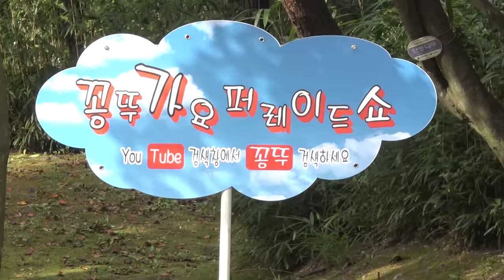꽁뚜가요퍼레이드쇼 예술단 로고송 ' 작사 작곡 , 최성 171002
꽁뚜가요퍼레이드쇼 예술단 공연문의  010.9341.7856